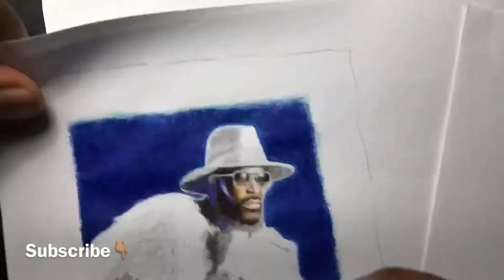DRAWING✍🏽🎨 FALLY IPUPA | Pen + pencil